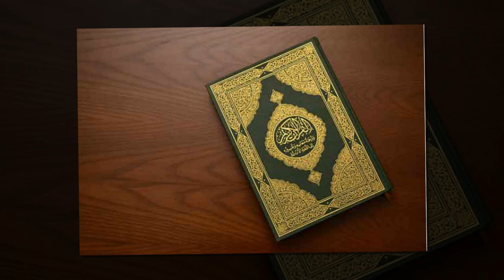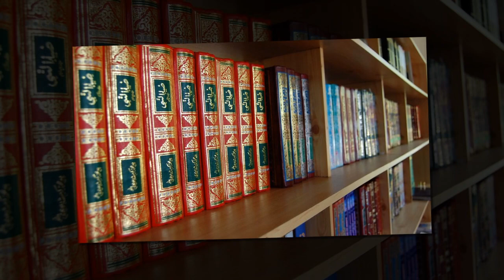সোলায়মান (আঃ) এর জিন ও পাখির সাথে কথাপকথন | সুলাইমান (আঃ) কে নিয়ে কিছু প্রচলিত মিথ্যা ঘটনা